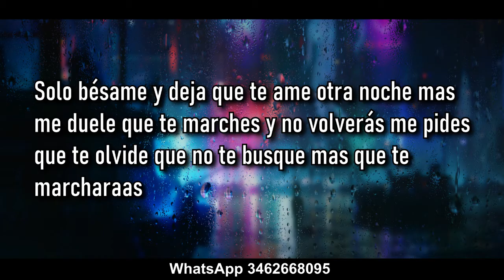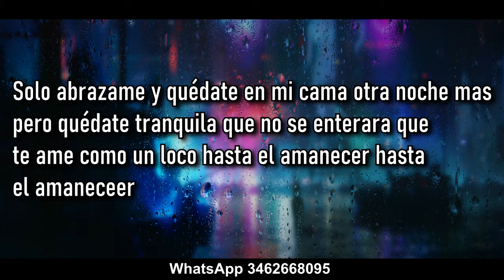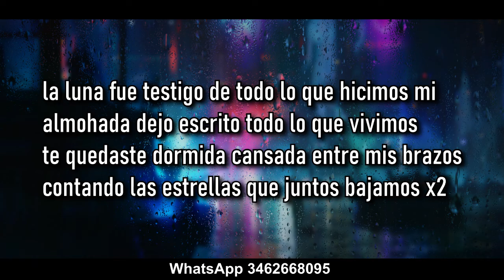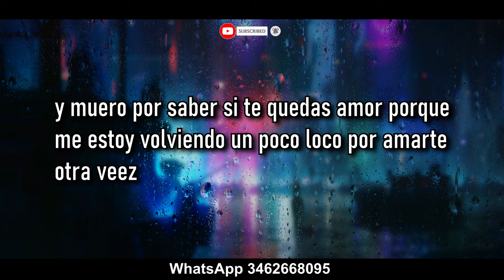Ulises bueno ft desakata2 La luna ( KARAOKE )